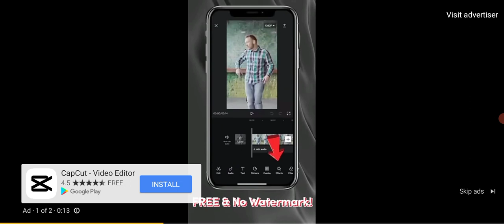please don't judge hope ya like it!